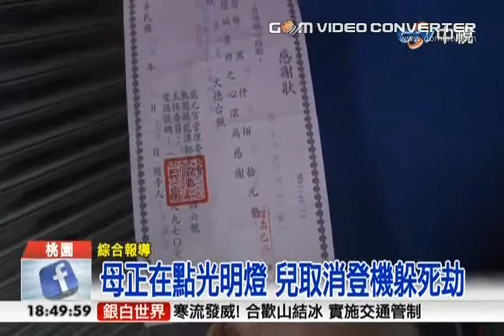點光明燈兒子逃過一劫